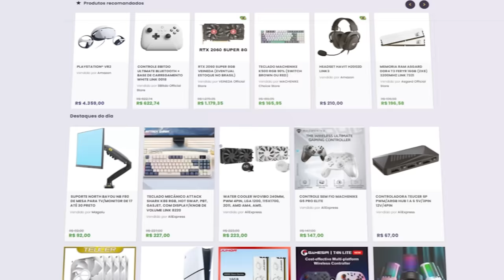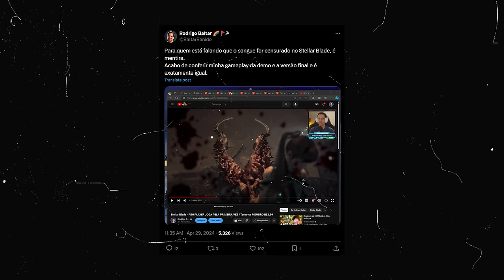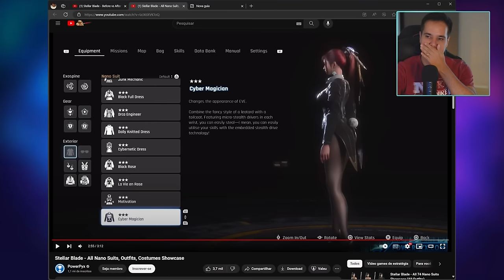Stellar Blade - Primeiras Impressões e Censura da Sony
Nesse vídeo, quero bater um papo sobre o game Stella Blade. Vou dar minhas impressões iniciais sobre o jogo e comentar sobre a polêmica envolvendo o patch disponibilizado no primeiro dia de lançamento, que modificou parte das roupas da protagonista e gerou muita revolta por parte do público. Stellar Blade é game de ação pela Shift Up e publicado pela Sony Interactive Entertainment. Foi lançado para PlayStation 5 em 26 de abril de 2024.

✅ Stellar Blade PS5 - R$ 319

✔️ Gabriel Torres - Hardware - 2ª Edição, de Gabriel Torres

✔️ RB Store, a loja de promoções do canal